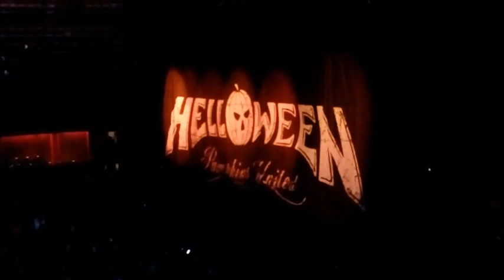HELLOWEEN - Pumpkins United World Tour - Teatro Caupolican - Santiago, Chile 03-11-2017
HELLOWEEN - Pumpkins United World Tour - Teatro Caupolican - Santiago, Chile 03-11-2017 (Only Audio)

SETLIST

01 - Halloween (with Michael Kiske & Andi Deris)
02 - Dr. Stein (with Michael Kiske & Andi Deris)
03 - I'm Alive (with Michael Kiske)
04 - If I Could Fly (with Andi Deris)
05 - Are You Metal? (with Andi Deris)
06 - Kids of the Century (with Michael Kiske)
07 - Waiting for the Thunder (with Andi Deris)
08 - Perfect Gentleman (with Michael Kiske & Andi Deris)
09 - Starlight / Ride the Sky / Judas / Heavy Metal (Is the Law)
(with Kai Hansen) ('Heavy Metal (Is the Law)' played in full)
10 - Forever and One (Neverland) (with Michael Kiske & Andi Deris)
11 - A Tale That Wasn't Right (with Michael Kiske & Andi Deris)
12 - I Can (with Andi Deris)
13 - Drum Solo
(Dani Löble & Ingo 'battle')
Ingo Tribute
14 - Livin' Ain't No Crime / A Little Time
(with Michael Kiske) ('A Little Time'' played in full)
15 - Why? (with Michael Kiske & Andi Deris)
16 - Sole Survivor (with Andi Deris)
17 - Power (with Andi Deris)
18 - How Many Tears (with Deris, Kiske, Hansen )
Encore:
19 - Invitation
20 - Eagle Fly Free (with Michael Kiske)
Encore 2:
21 - Keeper of the Seven Keys (with Michael Kiske & Andi Deris)
Encore 3:
22 - Future World (with Michael Kiske)
23 - I Want Out (with Michael Kiske & Andi Deris)